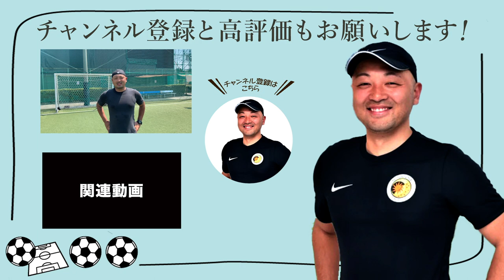C・ロナウドの超速シザースが小学生でも出来る練習法！２つのポイントを元プロが徹底解説！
今回はCRの得意技シザースをお伝えします！
これで君もクリスティアーノ・ロナウドに一歩近づける！？

代表歴
2001年 U-14日本代表
2002年 U-15日本代表
2003年 U-16日本代表
2004年 U-17日本代表
2005年 U-18日本代表